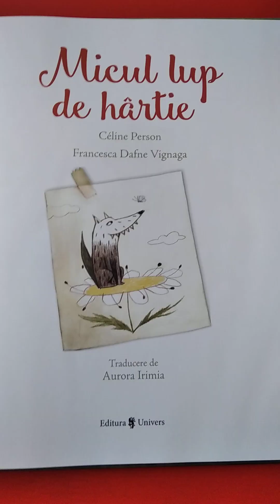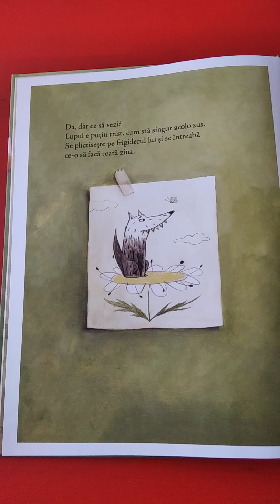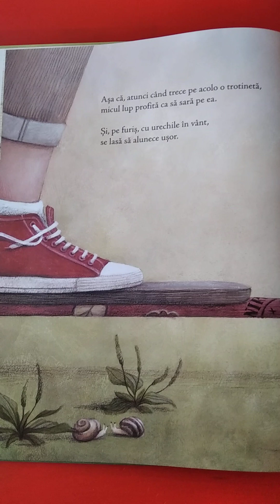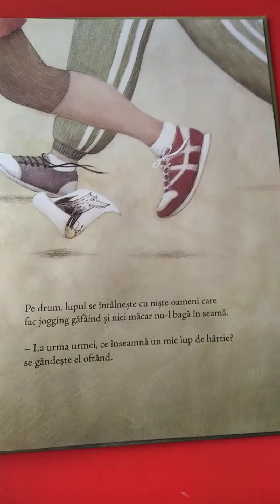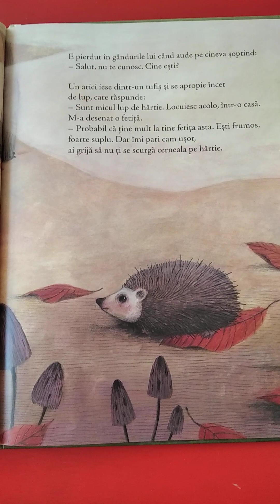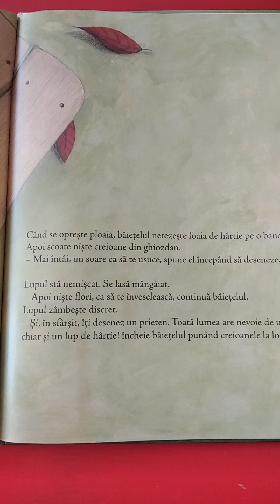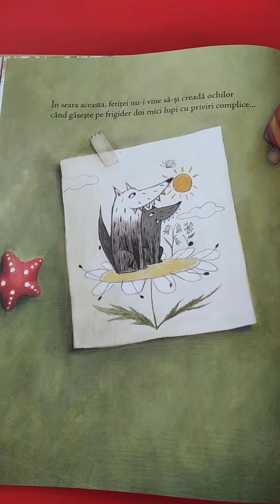Micul lup de hartie (poveste citita)